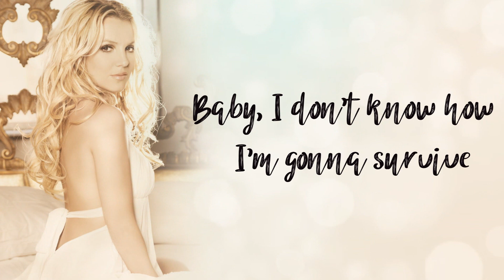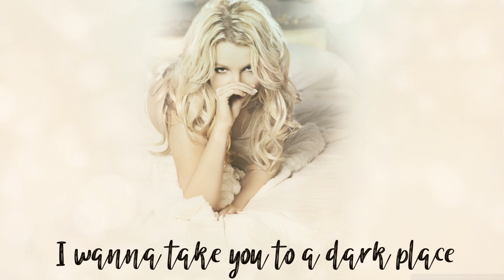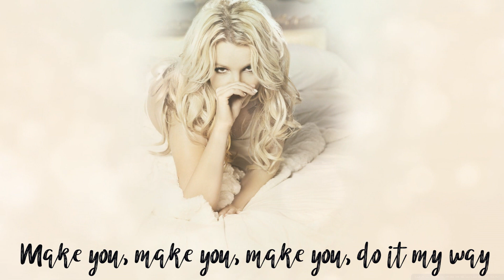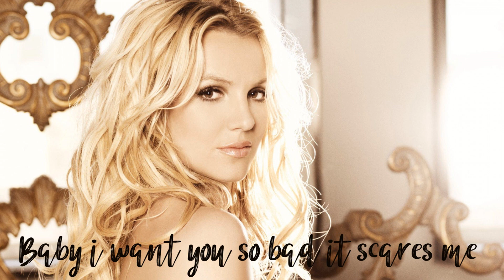Britney Spears - Scary Lyric Video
Britney Spears - Scary Lyrics Video. This is a bonus track song from Femme Fatale – Japanese deluxe edition (bonus track).

Writers:  Miss Britney B*tch, Smith & Kasia Livingston
Producer: Smith
Lyric Video: HotBoySound